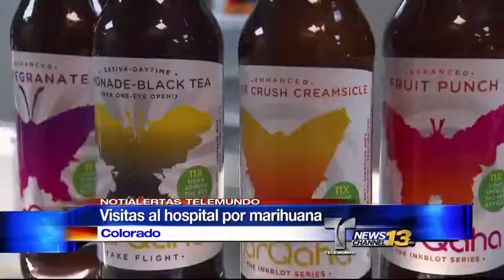Turistas hospitalizados tras uso de marihuana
Estudio muestra que el numero de visitas al hospital por marihuana se duplico.